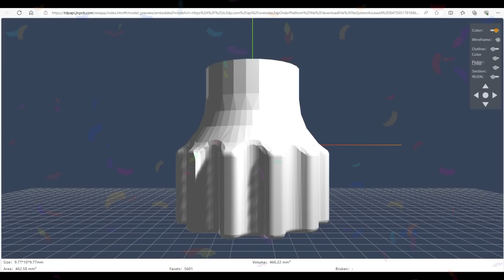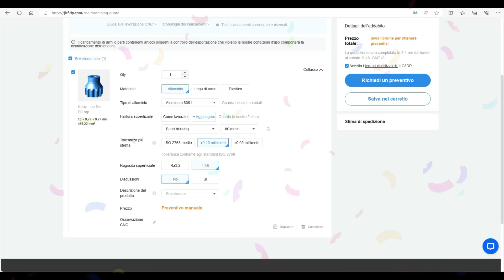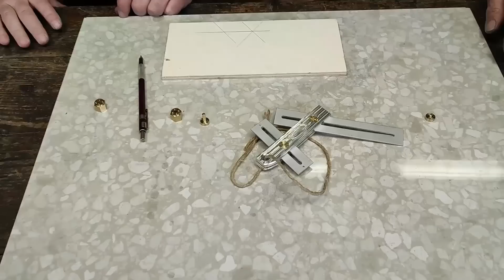#575 Costruzione Meccanica: FALSA SQUADRA FAI DA TE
LAVORAZIONE CNC "One-Stop-Shop" JLC3DP, coupon per nuovi utenti fino a 60 $

-Falsa squadra
-Falsa squadra digitale
- Squadra da Falegname
- Set Squadra Falegname

Mini PC IT13 (Intel)

SUPPORTA ANCHE TU i progetti di KAOS, offri un caffè CLICCANDO QUI

Il nostro MINI PC IT13

Acquista i gadget più utilizzati nel FAI DA TE nel Negozio di KAOS

I nostri strumenti per filmare
- Cellulare per registrare

Amazon Music

Amazon Prime

Amazon kindle